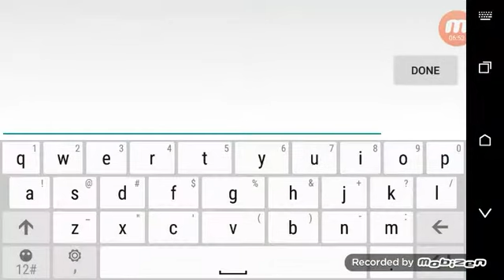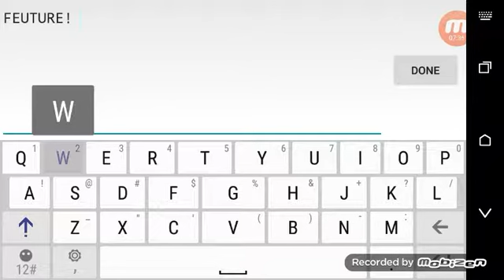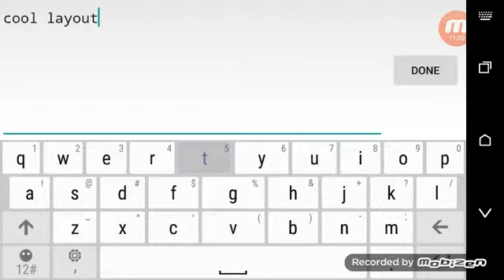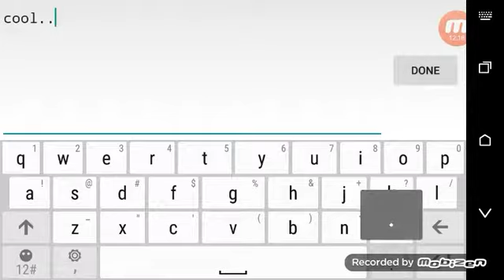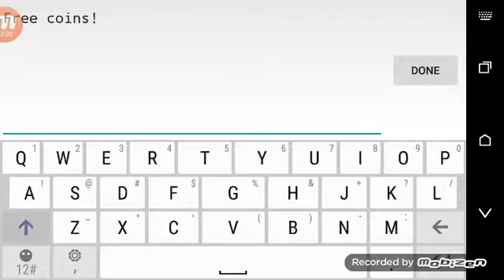Recent Levels :D